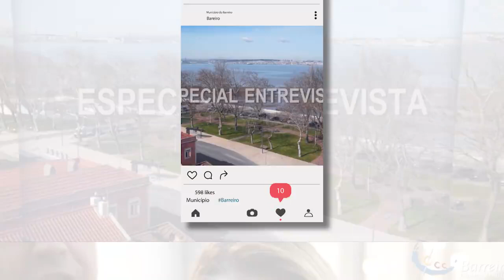Visite também o nosso Instagram MUNICIPIO DO BARREIRO